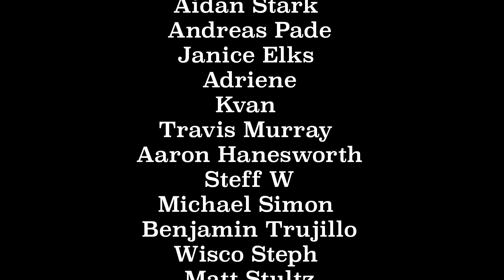THE GO-GO'S 'HEAD OVER HEELS' COVER - FEAT: ALICE BAG, BELINDA CARLISLE, THE RUNAWAYS, CIRCLE JERKS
Mikey And His Uke Presents:
HEAD OVER HEELS - THE GO-GO'S
Cover

I am a big fan of all the musicians involved in this collaboration, and I'm a HUGE fan of The Go-Go's.  This one took quite a while to complete, but it's certainly been worth the wait, and I couldn't be happier with the final result.  I hope you enjoy it as much as we enjoyed putting it together!
- Mikey

Featuring:

Alice Bag (Vocals)
Belinda Carlisle - The Go-Go's (Vocals)
Jackie Fox - The Runaways (Vocals)
Greg Hetson - Circle Jerks, Ex Bad Religion, Punk Rock Karaoke (Guitar)
Kelly Ogden - The Dollyrots (Bass)
Paul Roessler - The Screamers (Keys)
Anthony Carone - Arkells (Keys)
Sara Norman & Violeta Hinojosa - Lucia Y Los Alfileres (Vocals)
Damon De La Paz - Los Pinche Pinches, Fenix TX, 30FootFall (Drums)
Mikey Hawdon - Fairmounts (Guitar)

Video Edited by Michael Crusty at Crusty Media
Mixed and Mastered by Steve Rizun at Drive Studios